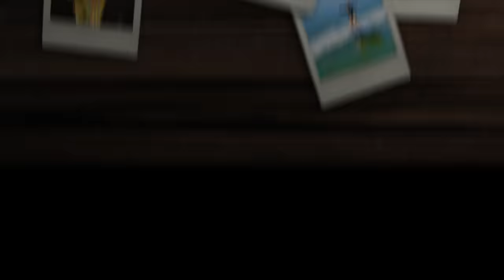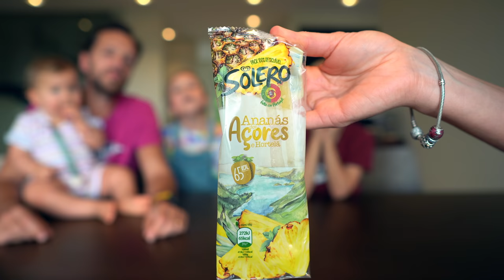Testar årets glassnyheter från GB Glass 2022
Familjen testar årets glassnyheter från GB glass som i Portugal heter Olá. Alma, Harry, Laura, mamma Joanna och pappa Axel är peppade på att smaka ny glass. Vi testar Frozen Snowflake cone, Solero Ananas, Magnum Remix, Calippo Lime, Ben & Jerry´s Salted Caramel Brownie Peace Pop, Solero Barrinha Manga och Cornetto Rose. I Sverige är Salty Licorice en nyhet men den skulle aldrig funka i Portugal. Cornetto Soft Cookie And Chocolate och Sandwich Duo Milk Chocolate And Pear har inte heller kommit hit. Vi poängsätter varje glass från 1-5 och skrattar mycket i den här videon. Säger man brun choklad? kommentera nedanför!

The Swedish Family är en familj som bor I Lissabon, Portugal. Lillasyster Laura är en lugn bebis, lillebror Harry 7 år är ett busfrö, storasyster Alma är 9 år och en tänkare. Vi vloggar om vår vardag och älskar att resa.

The Swedish Family lives in Stockholm, the capital of Sweden. Baby sister Laura, Little brother Harry 7, big sister Alma is 9. Daddy Axel is an engineer and mommy Joanna is a TV producer. We vlog about our daily life and love to travel.